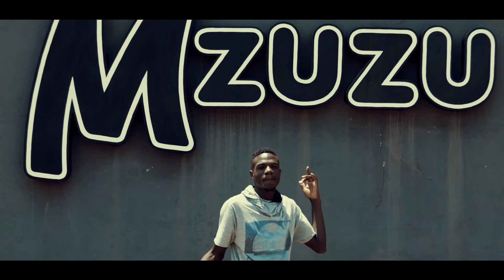Lazz G ku mzuzu directed by dir Vadarao oficial video